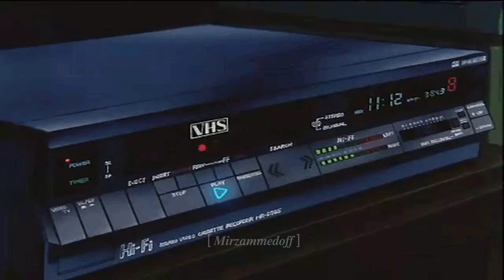RZZA&FTB - Trip ( 𝐬 𝐥 𝐨 𝐰 𝐞 𝐝 )